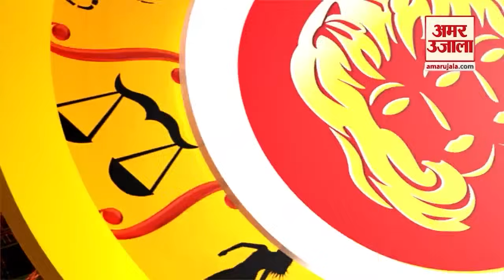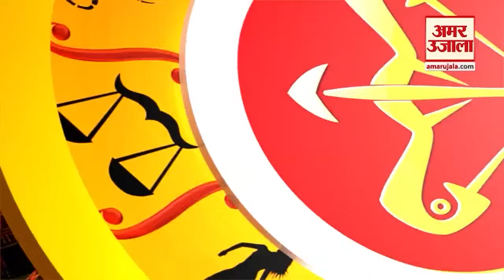Horoscope 09 June 2024: देखिए क्या कहती है आपकी राशि | Aaj Ka Rashifal | Amar Ujala